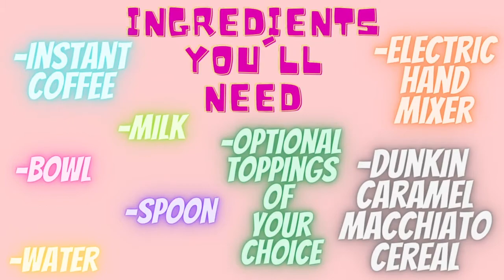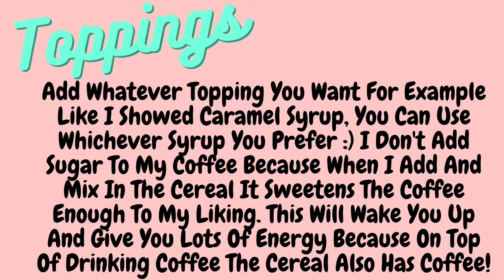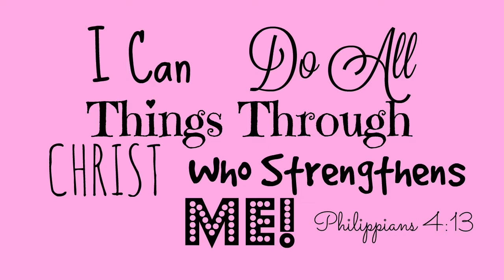How I Make My Coffee at Home (Frothy, Instant and With Dunkin Donuts Caramel Macchiato Cereal)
♡♡♡♡♡ OPEN♡♡♡♡♡

Haiiiii Today I went to the skatepark after filming this :) I also went to the dollar tree and got really cool stuff for something I'll be sharing with you in a few months, it's a secret right now :) But I can't wait to start showing it to you YAYAY! So today was a pretty good day! What shows and movies have you been watching? Any new suggestions for me? The Dunkin Donuts by my house is currently being re-modeled I can't wait for the construction to be complete and see how it'll look like YAY! I think the next video I'ma post will have a very special guest hehe my puppyyyyyyy Baby Miley! If you or your loved one speaks Spanish there's a new free streaming service app called Prende Tv provided by Univision I suggest you download it because free tv is dope!

Bianca Azu (✿◠‿◠)